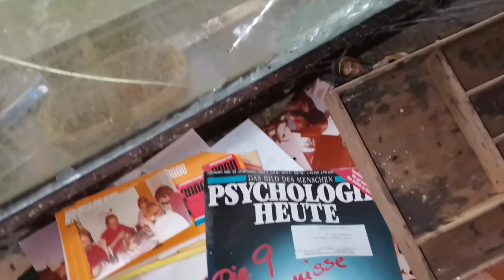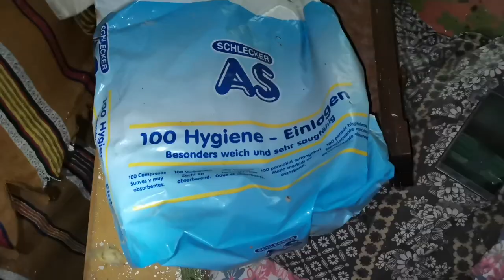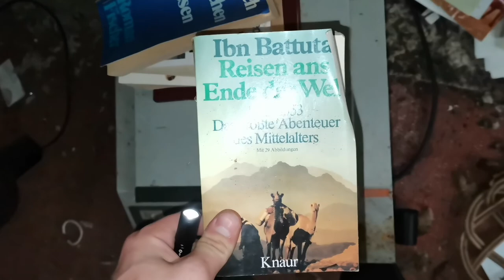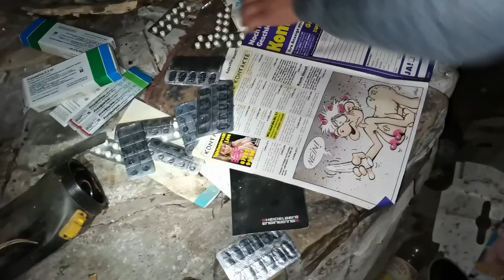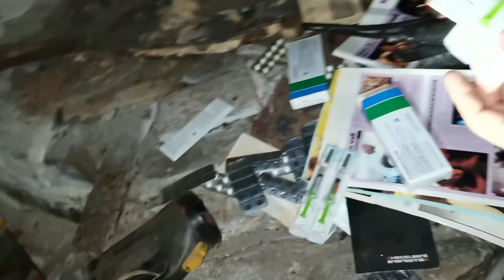Das HAUS des PSYCHOLOGEN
Hallo zusammen! und herzlich Willkommen zu einem neuen Video bei mir.
Heute schauen wir uns zusammen das Haus des Psychologen an was seit Jahren leer steht und immer mehr verfällt!
Achtung alles auf eigene Gefahr!! Ich übernehme keine Haftung!
LG pascalsworldd